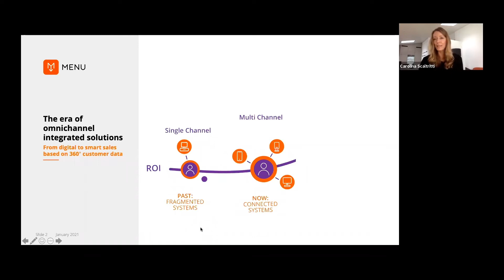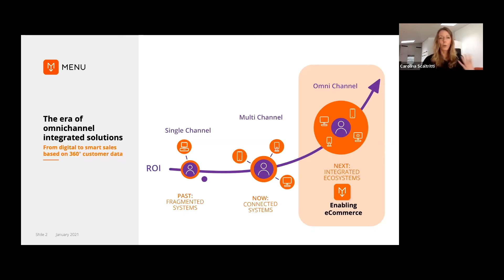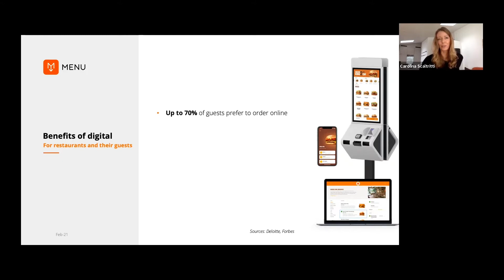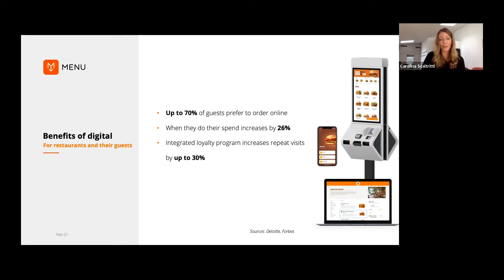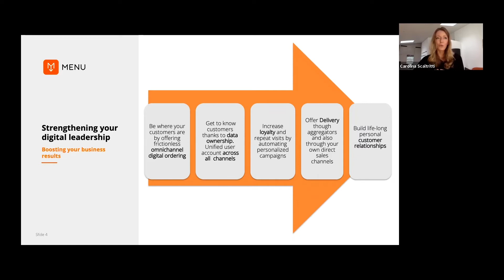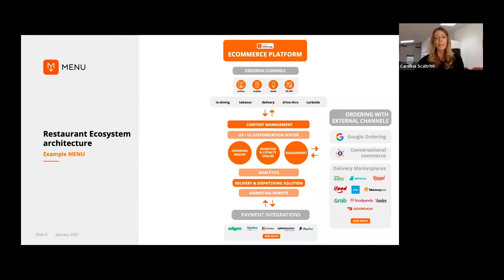Integrated Restaurant Ecosystems as an Engine to Accelerate Sales Growth Webinar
The Howard Company and MENU Technologies webinar featuring Karl Heinz Koch, Co-founder and CEO of MENU, Carolina Scaltritti, Global Key Accounts and Partnerships Director at MENU, Rod Clouser, National Sales Manager and Laura Paff, Inside Sales Manager at the Howard Company. The presenters are sharing their insights on how to maximize revenue from multiple streams using an omnichannel integrated restaurant ecosystems strategy.